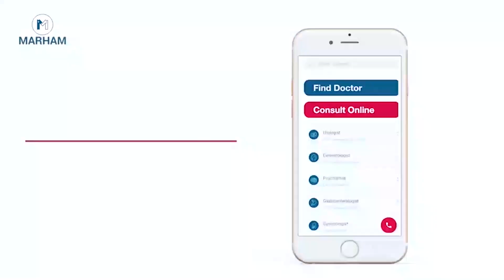Hamal K Baad Depression Ka Ilaj | Hamal K Doran Depression Ka Ilaj | Postpartum Depression In Urdu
Postpartum depression is a type of major depressive disorder that affects many new mothers. And many don't know what they're experiencing, or how to get help for it. The symptoms are different for each person, but some of the most common ones are feeling sad or hopeless, changes in appetite or sleep patterns, difficulty concentrating, withdrawing from friends and family members, irritability or anger outbursts. It's important to get treatment as soon as possible. This video discusses the symptoms, causes, and treatments for postpartum depression.